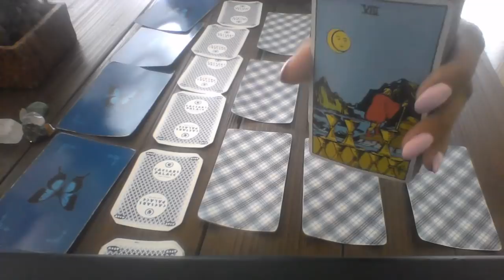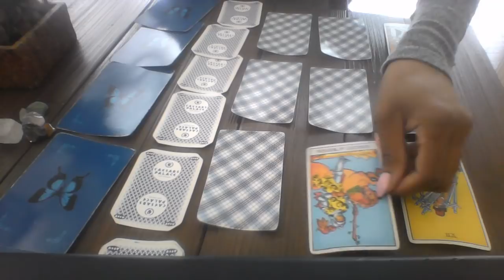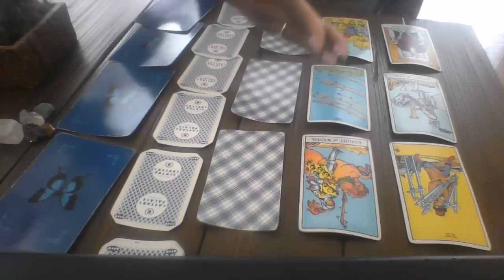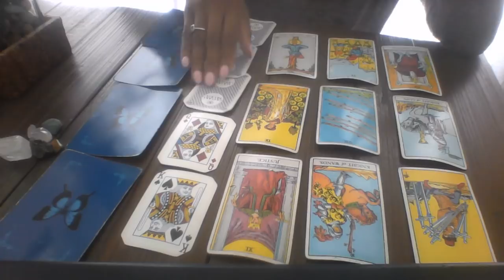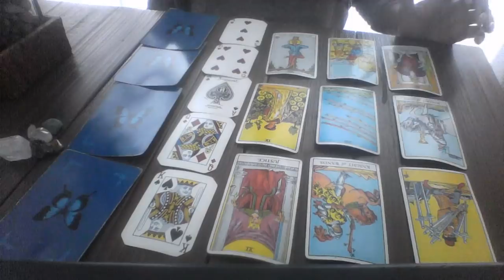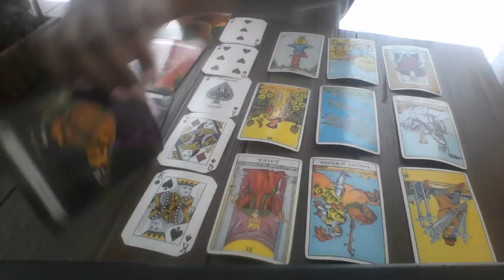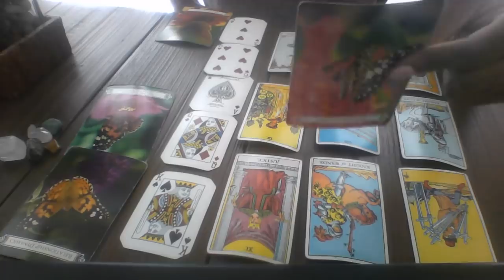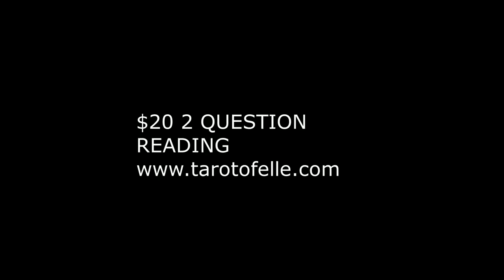CAPRICORN JULY 2018 DO ONE MORE THING AND I'M GONE $5 1 Question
My astrological makeup:

Sun: Aquarius
Moon: Libra
Ascendant: Aries

1 question is $15
2 questions is $25

Ellej446
TAROTOFELLE